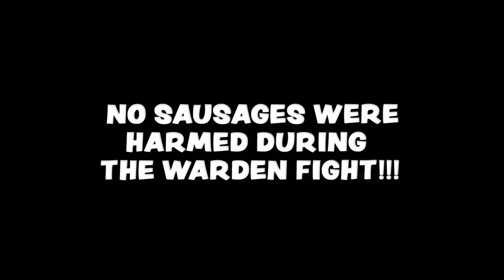Empires SMP 2: THE GREAT WINDMILL OF SANCTUARY!!! - Ep.10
In today's Episode of Empires SMP - Season 2 we're helping our friend Pirate Joe fix his wings, create an epic banner for Shelby's Empire, and help defeat a warden in Joel's empire of Stratos, and build up The Great Windmill in the farming district of Sanctuary!!!